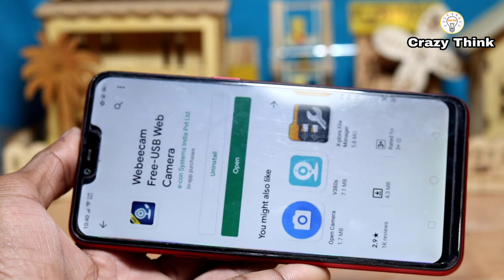How to make Spy Cctv Camera at home - with old Phone Camera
I’m sharing with you How to make Spy Cctv Camera at home - with old Phone Camera
. Hope you enjoy these useful ideas that can be very amazing for building at home for a school science project.

They are:
1. USB Cable
2. Camera

My channel includes of
* Life Hacks
* HomeMade
* Crafts
* DIY

          ➤[Social Media]--

CrazyThink360gmail.com

➤Some Extra Keywosokil: